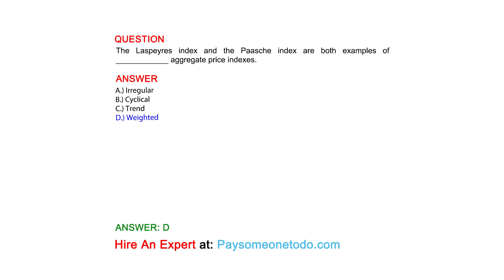The Laspeyres index and the Paasche index are both examples of ____________ aggregate price indexes.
QUESTION

ANSWER
A.) Irregular
B.) Cyclical
C.) Trend
D.) Weighted